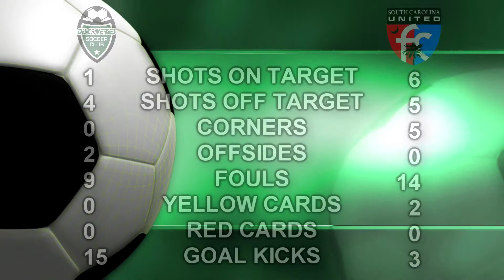2017 Spring SCSCL: DSC 02 Gold Premier vs SCUFC 02 Boys Elite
South Carolina State Challenge League match up between Discoveries Soccer Club 02 Gold Premier and SCUFC 02 Boys Elite. This league match took place on March 4, 2017 at the BB&T Soccer Complex in Irmo, SC